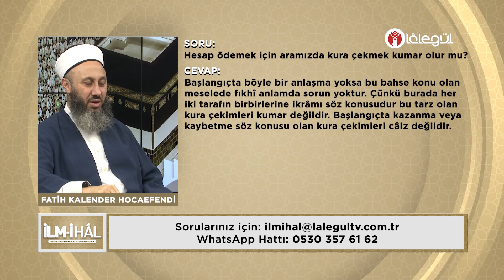Hesap ödemek için aramızda kura çekmek kumar olur mu?